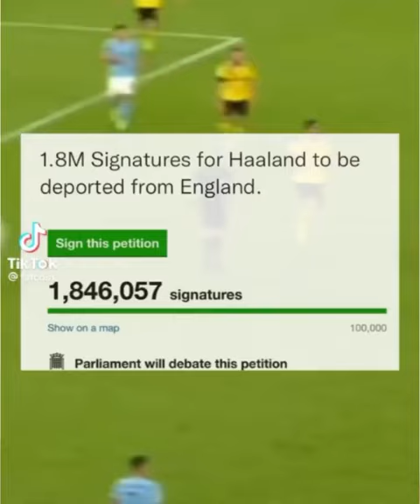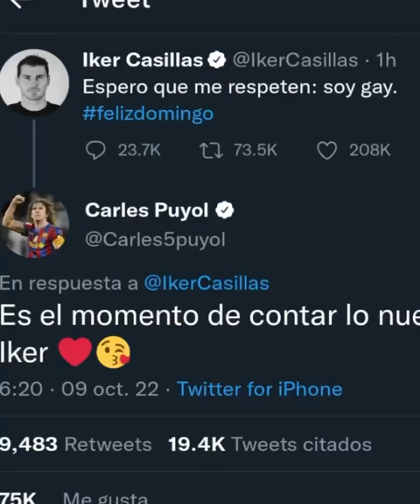erling haaland bientôt viré par une pétition ! Iker Casillas fait son.... !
haaland bientôt viré par une pétition ! Iker Casillas fait son coming out ! .